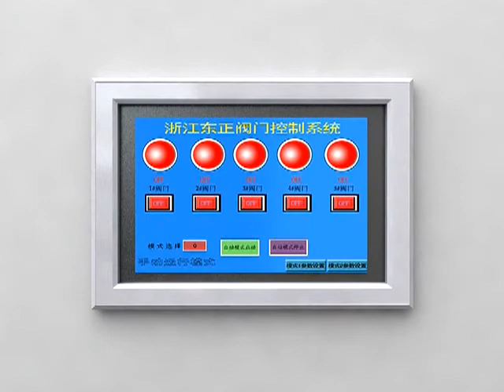Donjoy Mixproof Valve Manifold Working Principle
The manifold can be assembled by containers with various functions together. It can improve the working efficiency of the system and control the whole production process. The manifold can choose any flexible hose pipe and jet deviator to change the flexure automatically. The kind of automatic operation is safe, flexible and effective. One set of the manifold can be served to multi pipelines. Meanwhile, other containers are filled in or empty, the operator can clean up any one of them. The liquid won't be polluted.
Size：1.5"-DN40 to 4"-DN100
Manifold：from 4 up to 48 valves
Temperature：130℃
Pressure：10bar
Air supply：5-7bar
Control Systems
◆With a simple C-TOP on every pneumatic actuator (solenoids and sensors)
◆With a C-TOP of AS-I field bus
◆Without C-TOP, solenoids are installed in the control panel and sensors on the pneumatic actuator
◆PLC control
◆The states of the valves can be displayed on the control panel

Sanitary Hygienic Valve, automatic control valve,Pump,Fittting and Pipe
3A,FDA,CE PED MD,ISO Certification,with 200+ patent
Donjoy founded in 1993, the manufacturer who's behind many brands such as Nestle, Unilever,P&G, Coca-Cola,Budweiser,Sriracha,Pfizer...etc.